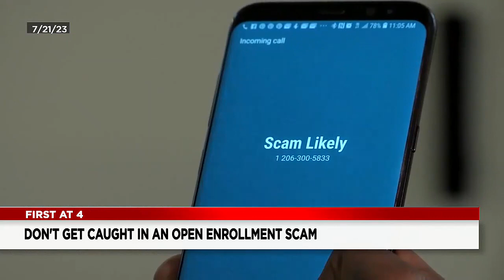BBB warns people to be aware of scammers during open enrollment for healthcare plans